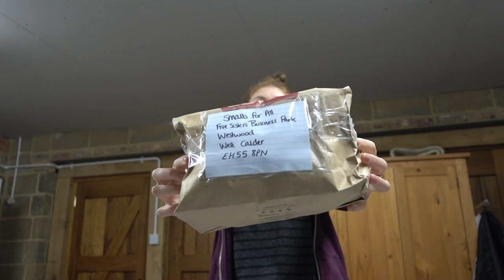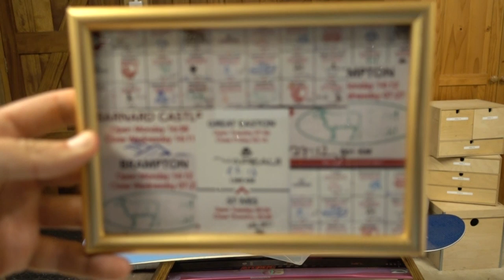How We Met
A peek into the lives of a thirty-something couple, upping sticks (!) and moving themselves and the running of their small business to the countryside!

We are:

Jess (Bun) - @jessfaw

George (Beard) - @george.galbraith